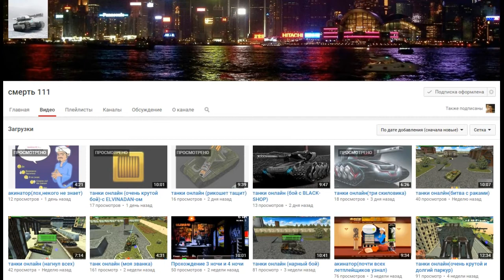TANKI ONLINE Let's Play No-71 c ELVINADAN-ом и с Смертьем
С вами был ELVINADAN
Мой ник в игре (ТАНКИ ОНЛАЙН) ELVINADAN ,NORO-05 , MectbELVINADAN, ASHO
Мой Skype ELVINADAN